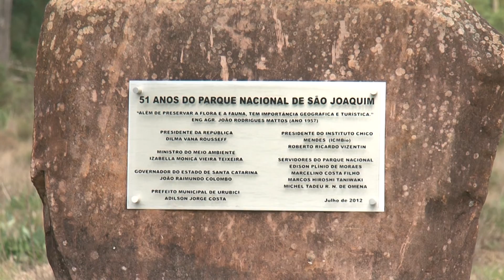Parque Nacional de São Joaquim (1 de 4)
Reportagem especial da TV UFSC que destaca a natureza da região do Parque Nacional de São Joaquim e as pesquisas científicas praticadas por especialistas de universidades de SC e RS.O Parque está localizado na região serrana do estado de Santa Catarina, próximo à cidade de São Joaquim, nos municípios de Urubici, Bom Jardim da Serra, Orleans e Grão Pará. O parque foi criado em julho de 1961, com o principal objetivo de preservação dos remanescentes de Matas Araucárias e do bioma Mata Atlântica.